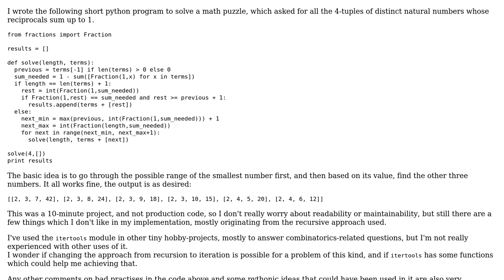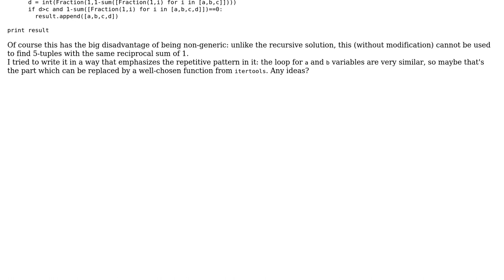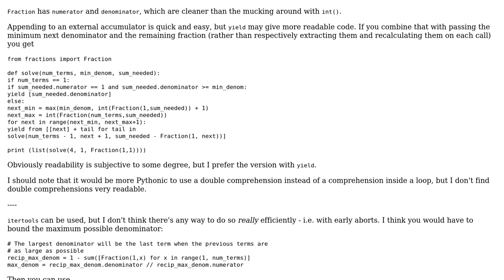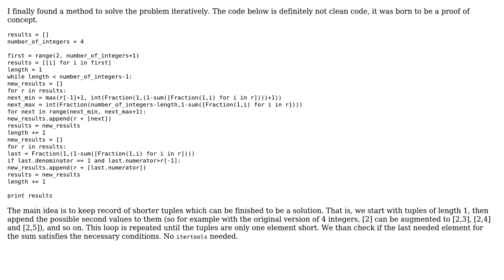Code Review: 4 distinct integers, whose reciprocals sum up to 1 (2 Solutions!!)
Code Review: 4 distinct integers, whose reciprocals sum up to 1

With thanks & praise to God, and with thanks to the many people who have made this project possible! | Content (except music & images) licensed under CC BY-SA | Music | Images & others | With thanks to user Peter Taylor user elias user 200_success and the Stack Exchange Network Trademarks are property of their respective owners. You are responsible for your own actions.